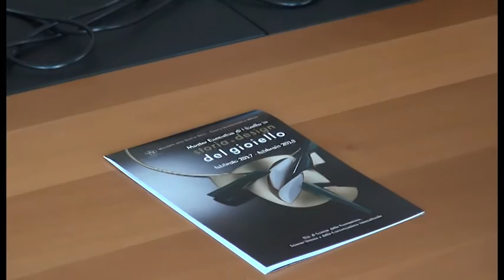Master di Storia e Design del Gioiello, consegnate agli studenti le borse di studio